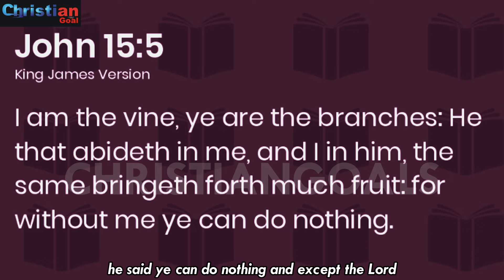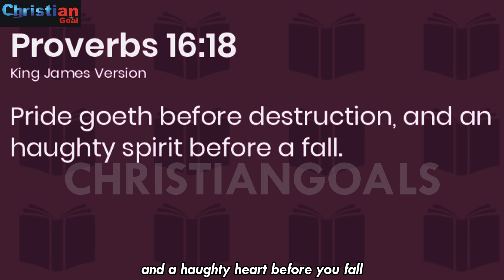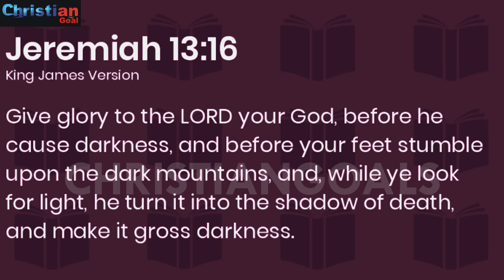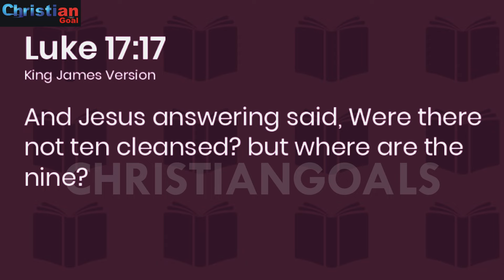You will never regret if you continue to do this as a lifestyle | Bishop David Oyedepo